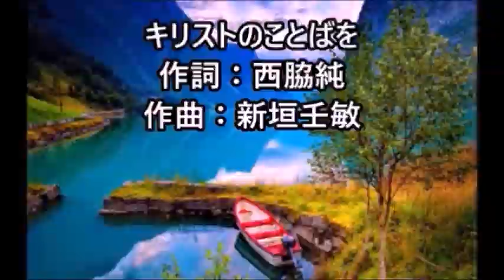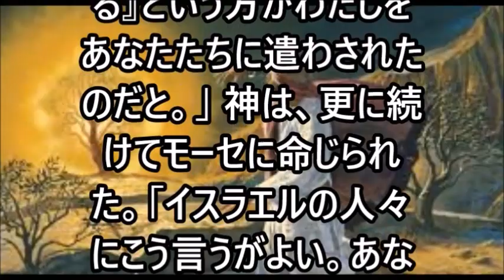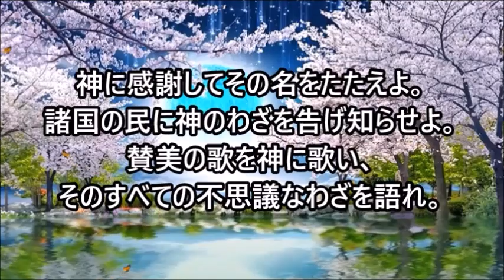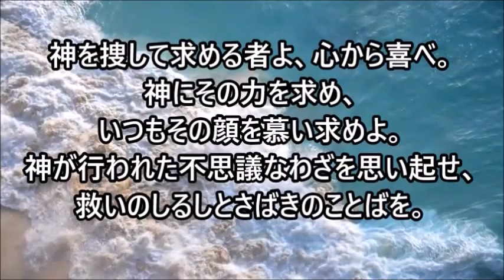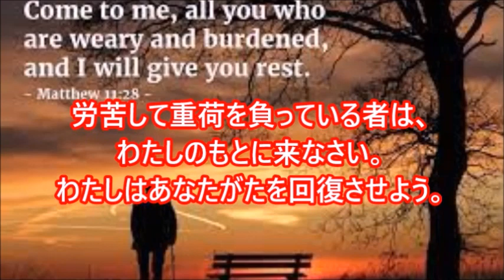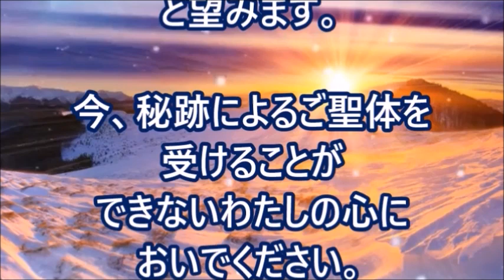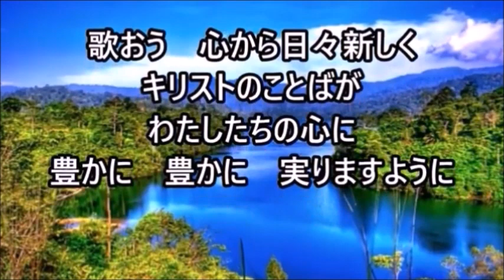ミサの歌と朗読、2023.7.20 (木)